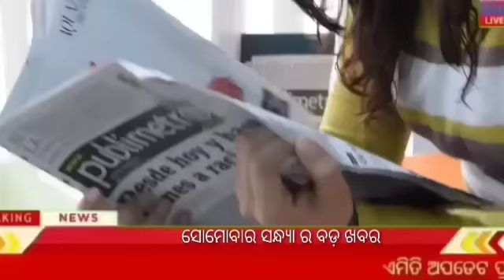Today evening odisha news | Rourkela,kendujhar,ganjam,cuttack,khordha | kalia yojana 2nd 3rd list